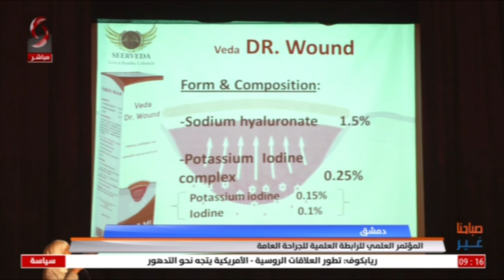دمشق | المؤتمر العلمي للرابطة العلمية للجراحة العامة